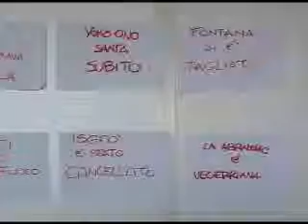A (performance)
di e con Andrea Butera